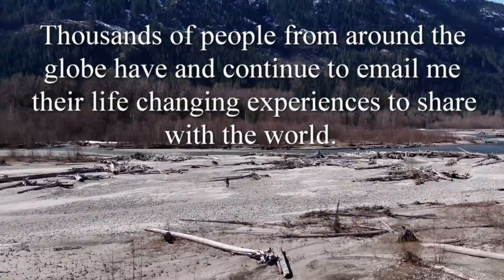United Kingdom Sasquatch Experiences And Law Officers Write In Again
Knowledge for the people by the people.